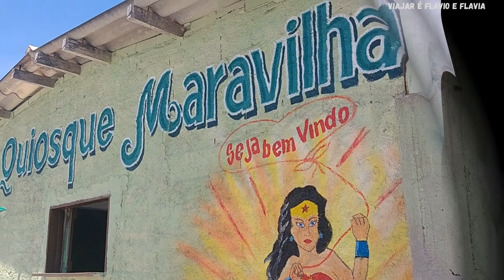PRAIA DAS DUNAS ONDAS FORTES, LUGAR PARADISÍACO, COMIDA BARATA, CABO FRIO RJ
Local bom para ir com família com crianças, água cristalina, costuma ventar bastante mas vale a pena, várias dunas para tirar belas fotos, para o surf é nível iniciante.
                                          Diferente da Praia do Forte, à praia das Dunas te oferece a liberdade de poder estacionar nas proximidades sem ter que pagar e, o melhor, poder levar suas cadeiras e barraca para colocar onde quiser. Além de lhe dar altas fotos nas dunas de areia branquinha.